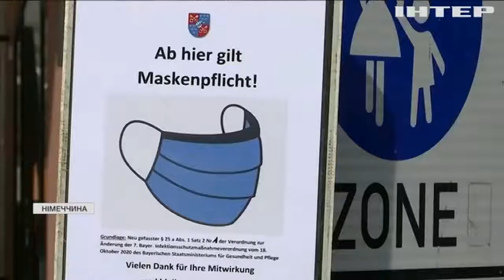Прибутковий локдаун: ресторатори Німеччини пропонують домашні страви до різдвяного столу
Як епідемія коронавірусу змінила традиції святкування Різдва у Німеччині